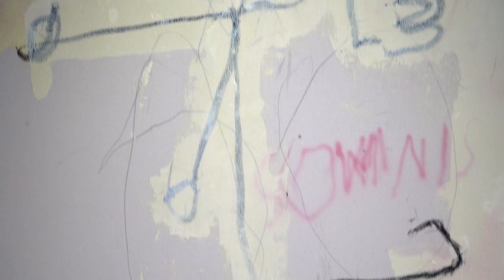Alzueta Gallery. Marria Pratts. Fantasia local. 2021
Marria Pratts presenta les seves obres a Alzueta Gallery amb el títol de Fantasia local. Novembre de 2021